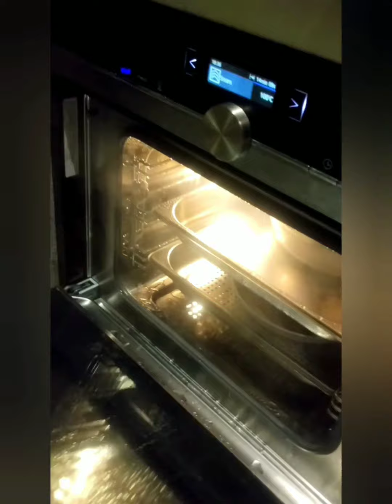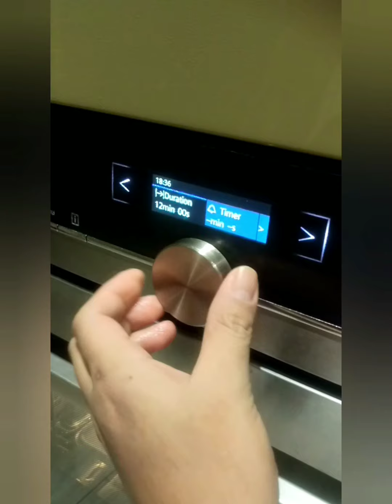STEAM PAMPANO FISH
Hong Kong